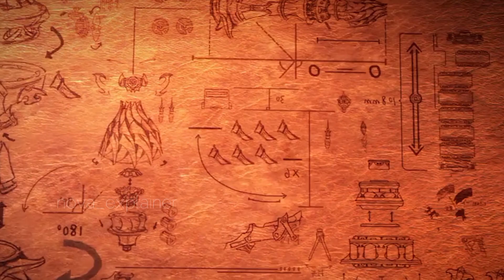SOUL LAND🌄|Malayalam Explanation|part-13✨️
hi everyone today explain SOULLAND ANIME

i will only explain in own language. it will be  promote douluo dalu anime

Hi! Everyone this is our Channel we are here to explain world class movies, anime, dramas in our own native language with good
explanation from the materials actually what we have and we are putting our efforts to make this so we also now how much efforts taken for the completion of this movies
we don't violate your movies hopefully we are promoting your movies, anime, drama with our explanation in good way.
Our main intention is to educate and entertain the viewers.

However if any owner of the content clips want's us to remove our video we have no problem for removing it. We will remove it so as fast as possible.

NOVA EXPLAINER NOVA MALAYALAM EXPLAINED MALAYALAM EXPLANATION

Soulland
Soulland
Soulland
Soulland
Soulland
Soulland
SOULLAND
SOULLAND
SOULLAND
SOULLAND
SOULLAND
SOULLAND malayalam
soulland
soullandmalayalam
soulland malayalam explain
soulland malayalam explainer
soulland malayalam explanation
soulland series Malayalam
douluo dalu Malayalam explain
douluo dalu malayalam explanation
douluo condinent
Soulland SoullandMalayalam

 SoullandMalayalamexplain
Soulland Malayalam explanation
 Soulland explain malayalam soulland explain soulland explained Malayalam SOULLAND SOULLAND MALAYALAM
SOULLAND MALAYLAM EXPLAN
 SOULLAND EXPLANATION
DOULUO DALU DOULUO DALU MALAYALAM
 DOULUO DALU MALAYALAM EXPLAIN SOULLAND MALAYALAM EXPLAINED
NOVA EXPLAINER
NOVA MALAYALAM